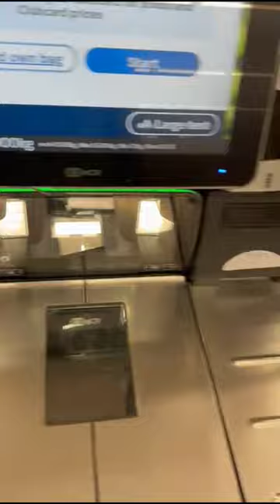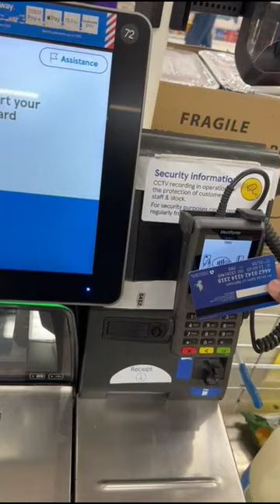Secrets of a Grossary Store in UK | How to Pay in A Grossary Store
What Happens into a Grossary Store in UK | How to Pay in A Grossary Store Payment Method